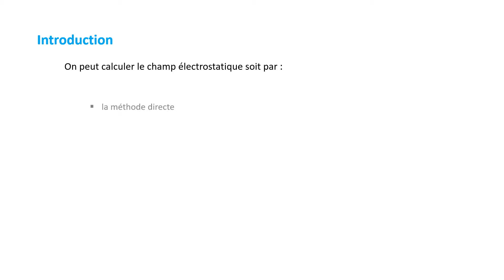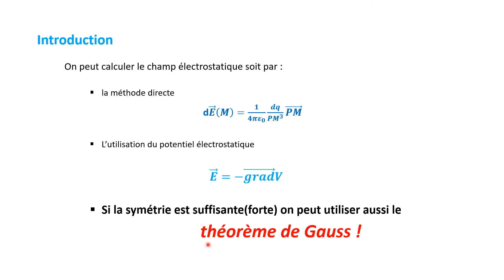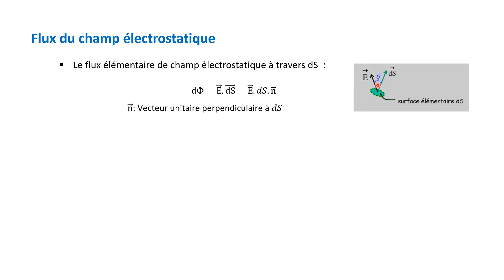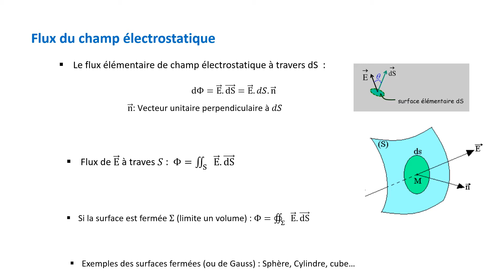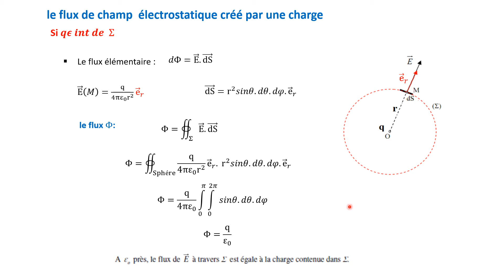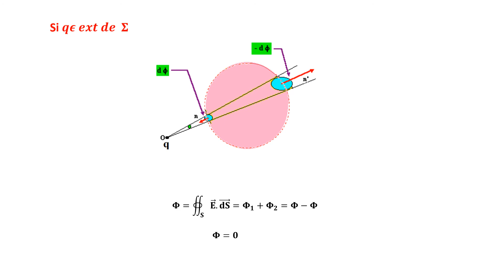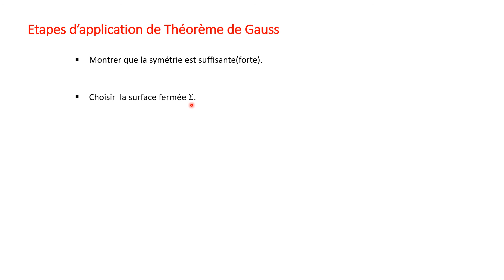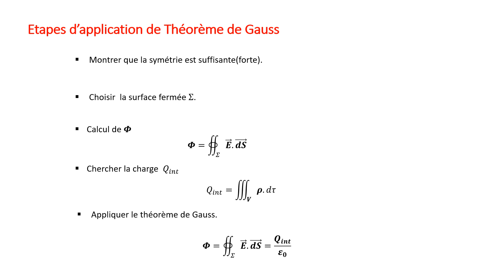Electrostatique :Théorème de Gauss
Champ électrostatique - surface fermée -Flux